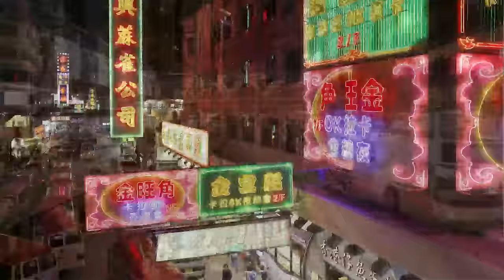Squash: Moments of the Tournament - Hong Kong Open 2016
All the best moments and biggest stories for the Cathay Pacific Sun Hung Kai Financial Hong Kong Open 2016